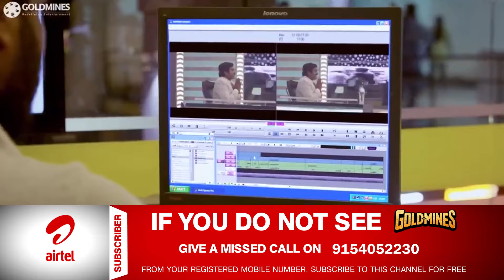Live: इंटरव्यू में Vijay Sethupathi ने इस नेता की वाट लगा डाली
Movie : Kavan